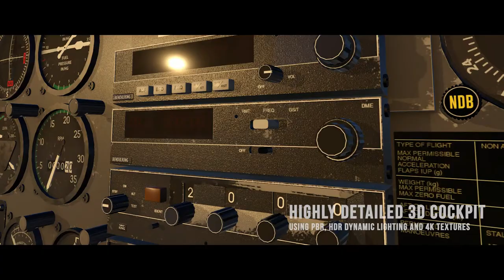Origami Studios | Scotish Aviation Bulldog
This is the official trailer for the Scottish Aviation Bulldog produced by Origami Studios in cooperation with SimToolKitPro.

The Scottish Aviation Bulldog is a British two-seat side-by-side (with optional third seat) training aircraft designed by Beagle Aircraft as the B.125 Bulldog.

The prototype Bulldog flew on 19 May 1969 at Shoreham Airport. The first order for the type was for 78 from the Swedish Air Board. Before any production aircraft were built, Beagle Aircraft ceased trading, and the production rights for the aircraft, with the Swedish order, were taken over by Scottish Aviation (Bulldog) Limited. All subsequent aircraft were built at Prestwick Airport by Scottish Aviation, and later by British Aerospace.

[Specs]
I7 8700K OC @ 5GHz
RTX2070 8GB
16GB DDR4 @2666MHz

Interesting in hiring us to film a trailer for any of your up and coming projects?